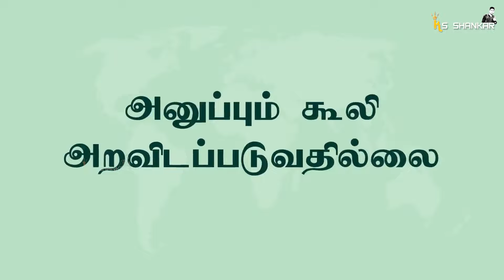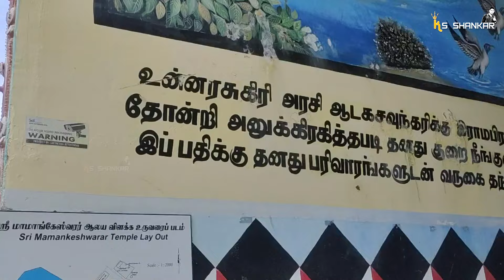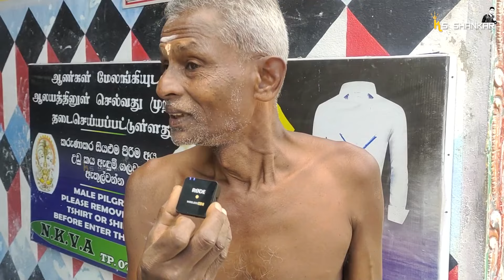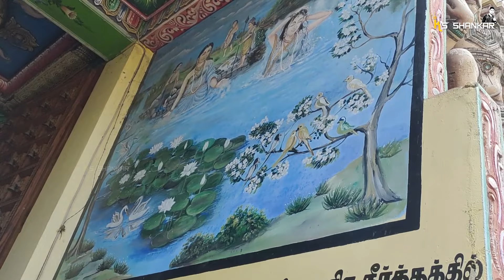மட்டக்களப்பு மக்களின் பாசம் | மாமாங்கப் பிள்ளையார் கோவில் | Mamangeswarar Kovil | Sri Lanka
இப்பொழுதே TapTap Send appஐ Download செய்யுங்கள்!

உங்கள் முதல் பரிமாற்றத்தில் £/€10 போனஸுக்கு "KSHANKAR10" என்ற விளம்பர குறியீட்டைப் பயன்படுத்தவும்